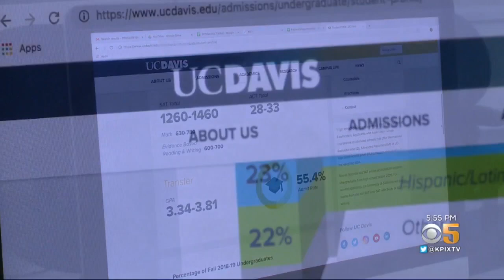Bay Area Scholar Engineers His Way Toward College Admission Amid Family Upheaval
A Bay Area student with his eyes on a University of California slot credit his fix-it hobby with helping him cope and excel in school while living without both his mother and father. Christin Ayers reports. (3/14/19)